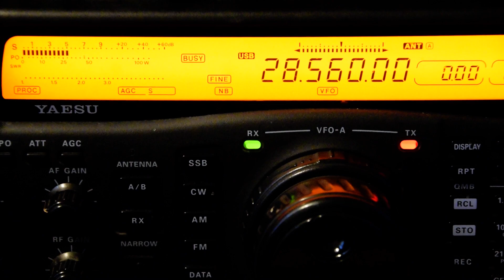M3SWK TO EX2AA IN MEXICO CITY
Thanks for the new one.  First contact to Mexico on 28MHz